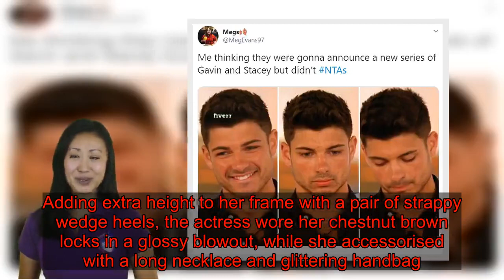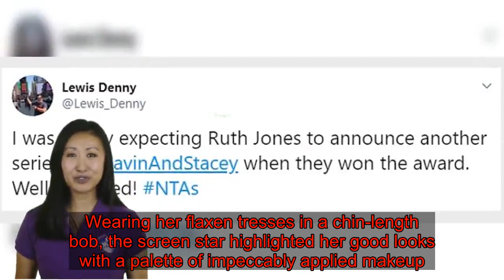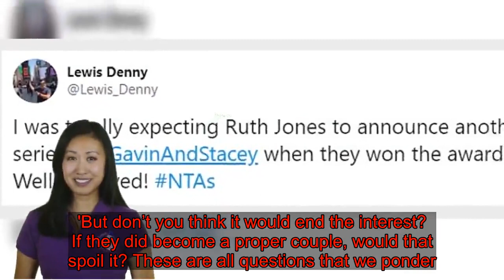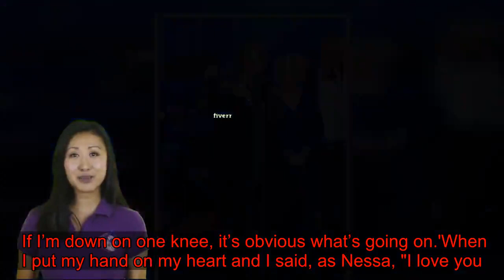NTAs 2020: Gavin & Stacey cast reunite on the red carpet as the show wins special gong... but fans a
They recently reignited Gavin & Stacey fans' appetites for the return of the sitcom, after their recent Christmas special proved hugely popular with 11 million viewers.And Ruth Jones and Rob Brydon enjoyed something of a cast reunion, as they hit the red carpet alongside Joanna Page at the National Television Awards on Tuesday.The stars appeared in high spirits and they had reason to smile after bagging the Impact award for their Gavin and Stacey Christmas special.  Ruth, 53, looked sensational at the event in a black semi-sheer ensemble that insisted of flowing trousers, a plain top under a sheer-sleeved blouse. Adding extra height to her frame with a pair of strappy wedge heels, the actress wore her chestnut brown locks in a glossy blowout, while she accessorised with a long necklace and glittering handbag.Joanna, 42, wowed as she hit the red carpet in a flowing black sleeveless gown, which featured dark green velvet high neckline. Wearing her flaxen tresses in a chin-length bob, the screen star highlighted her good looks with a palette of impeccably applied makeup.Following their glamorous turn on the red carpet, the cast headed to the ceremony where the picked up the special Impact award for their Christmas special.Thanking the NTAs and lamenting James Corden's absence, Ruth said: Thank you so much to the National Television Awards. It is lush and it is tidy and James Corden is so sad that he can't be here tonight.   'I'm really sad too because he and I have been on a journey that's lasted over 15 years with Gavin & Stacey and I wish he was here to share this... 'The show would not have become the success it has been without the talent and support of all the people that you don't see on the screen'I want to thank the BBC because it was a risk bringing this show back after 10 years... Making the Christmas special, it wasn't easy bringing everybody together, but we did it'James and I write the words, but this tremendous cast bring the characters to life. I have to thank the good people of Barry Island for giving us such a warm welcome every summer.' However fans were left furious by the end of the speech, as they admitted they were holding out hope that Ruth would announce another series from the show.Sharing a meme of Love Island's Anton Danyluk looking sad, one fan said: 'Me thinking they were gonna announce a new series of Gavin Stacey but didn't NTAs.'Another said: 'I was totally expecting Ruth Jones to announce another series of GavinandStacey when they would the award. Well Deserved! NTAs'. A third said: 'Where was the series four announcement for gavinandstacey.'While another said: 'Was fully waiting for Ruth Jones to announce the next series of Ga